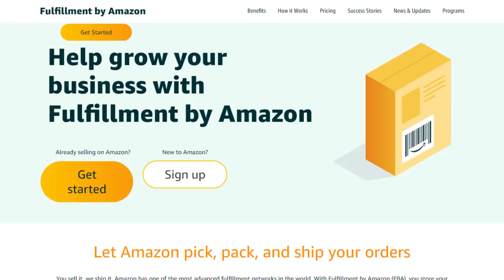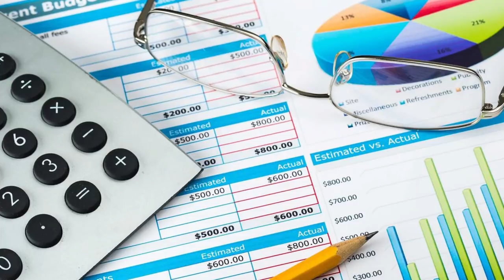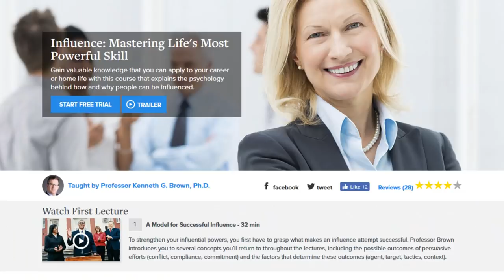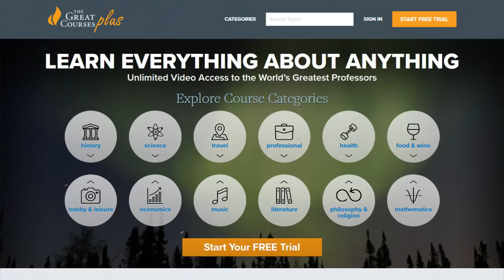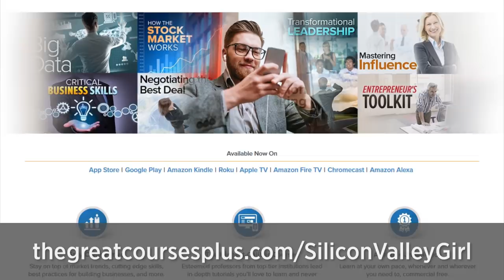8 MOST PROFITABLE BUSINESS IDEAS FOR 2022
Thinking of starting a business in 2019? here are my ideas to achieve maximum profitability.

The Great Courses Plus is currently available to watch through a web browser to almost anyone in the world and optimized for the US, UK, Canada, and Australian markets. The Great Courses Plus is currently working to both optimize the product globally and accept credit card payments globally

Businesses that I mention include those that allow you to make money online and do business from home.

Considering a career change? Watch my video.